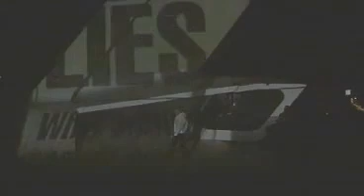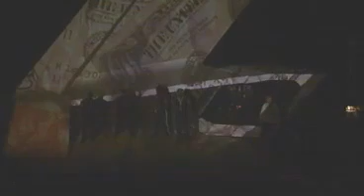Pet Shop Boys - Nightlife Tour Atlanta second half Webcast